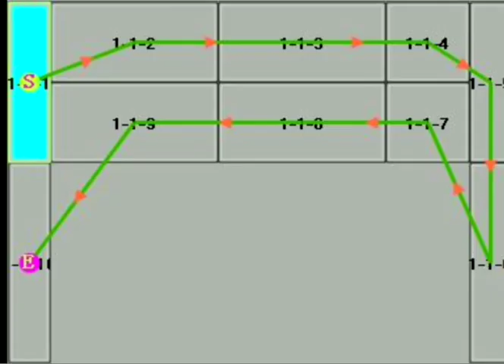Step by step, from design to finished all the project, we with clients together.Seeing is beloeving.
Step by step, from design to finished all the project, we with clients together.

Seeing is beloeving, we will not let you down.